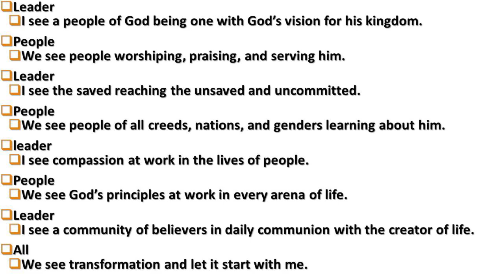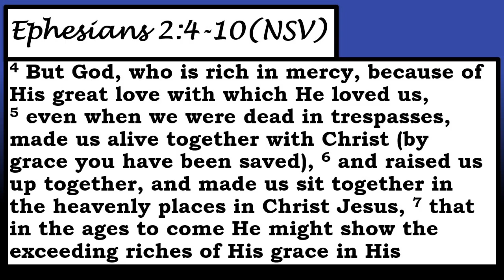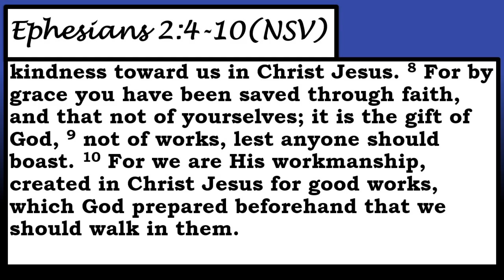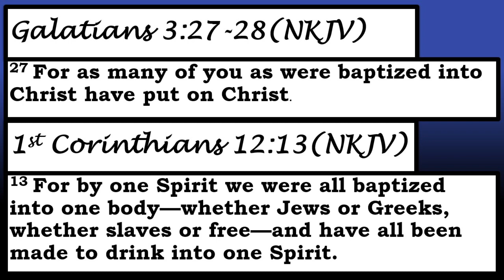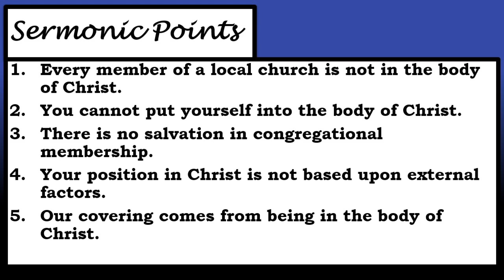Praise and Worship 5/22/22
"The Body of Christ and the Local Church"